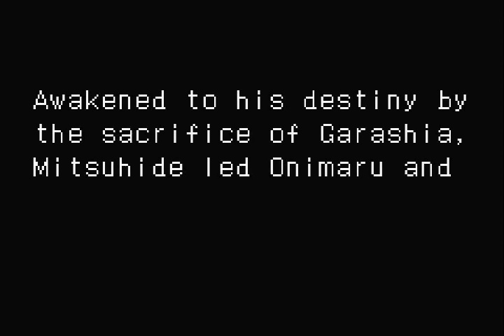Onimusha Tactics │ Part 43: Gameplay │ Backlogged Games